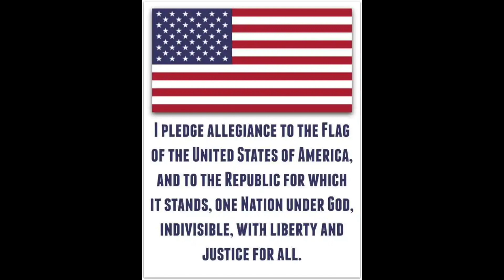North News Network - The Morning Show 04 09 2024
Pickerington North High School
Intro to Video Class - period 1